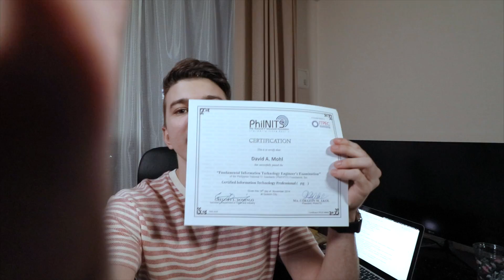Japanese Engineering Visa Without Degree?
A video I wanted to remake for quite a while now. Basically the ITPEC FE certificate allows you to officially skip the university degree requirement for visa applications!

Follow me on the interwebs!